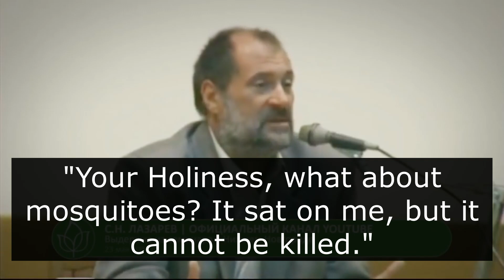HOW TO ACCEPT THE SUFFERING AND THE DEATH OF ANIMALS? THE EXPERIENCE OF KRISHNAS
A person can calmly relate to the pain and suffering of his own kind, but is unable to accept the death of animals - what to do?